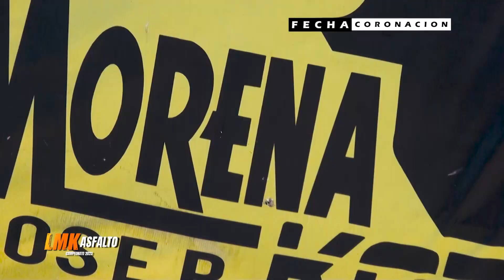CLIP AVANCE Y CAMPEONES LMK 2023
Kartodromo La Morena Kart Asfalto - Caseros - Entre Ríos - Premio Coronación 2023 - Perika Producciones tv